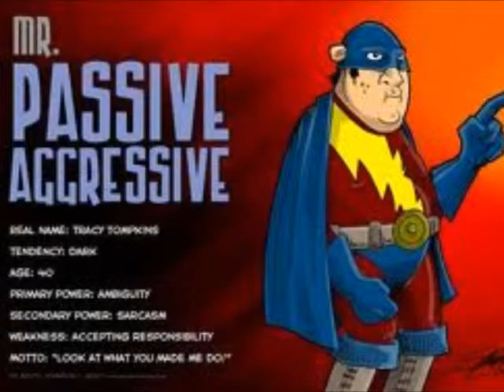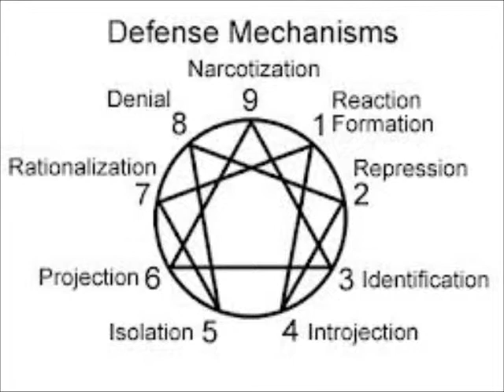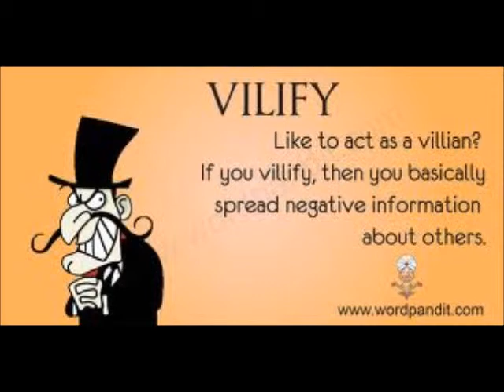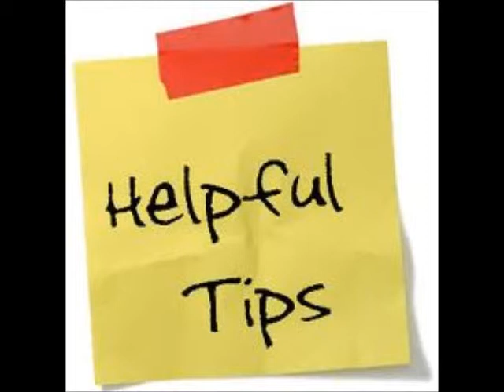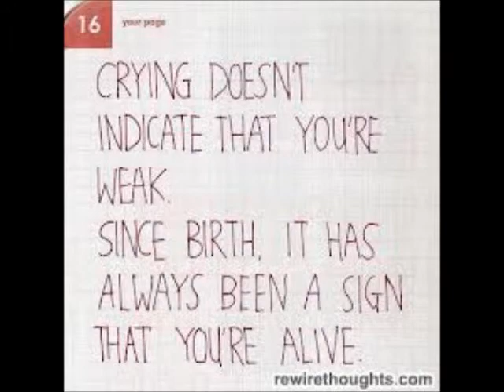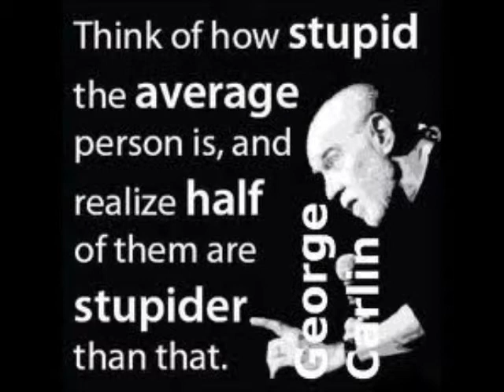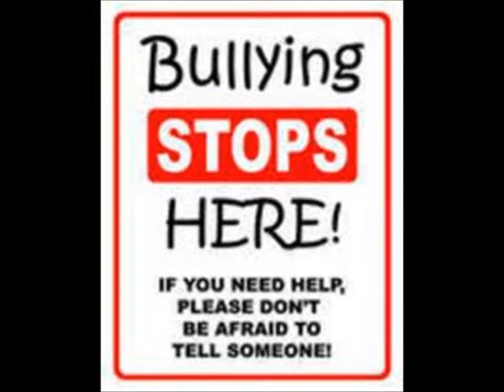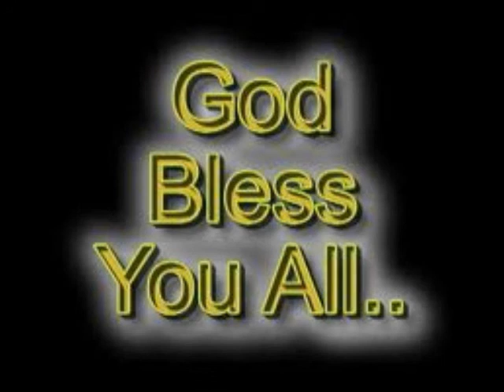PART 6: WTF IS GANG STALKING ?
Hello fellow TI's, friends, YouTubers and perps. I'm back with another very special installation of WTF IS GANG STALKING? This is part six. This time it's about the psychological make-up of stalkers. This one really goes deep into the psychopathology of gang stalkers and their covert aggressive personality disorders. (Just like what Zeph Daniel talked about in regards to psychopaths). These psychopaths and their dysfunctional emotional disabilities are not to be confused with passive aggressive personalities. There's a big difference between these two types and you targeted individuals are about to learn about them and their deepest secrets. Beware of wolves in sheep's clothing; because these individuals sound sincere and are very smooth talkers; but inside, they are evil to their cores. (They are amazingly good at lying and concealing their intents)... THEY are truly evil individuals... BTW, Jesus Christ was relentlessly persecuted and gangstalked too: Unto His death... That's precisely what's in the hearts of these gang stalkers and their handlers, controllers and perpetrators...